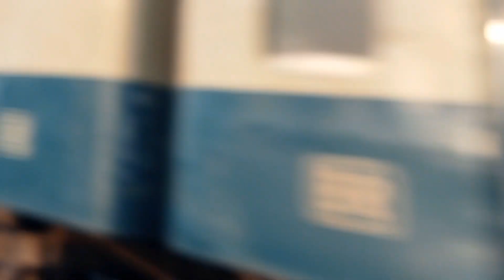February 4, 2023